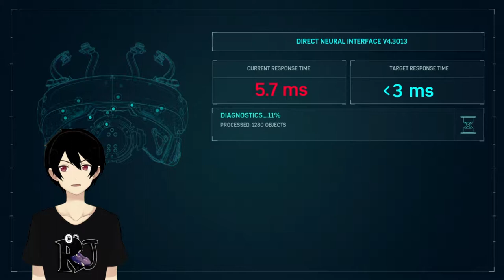[MARVEL'S SPIDER-MAN] MUKUL SPIDERMAN CIAHHH